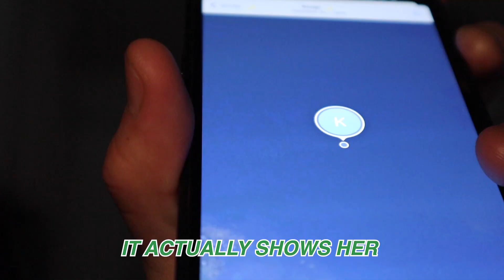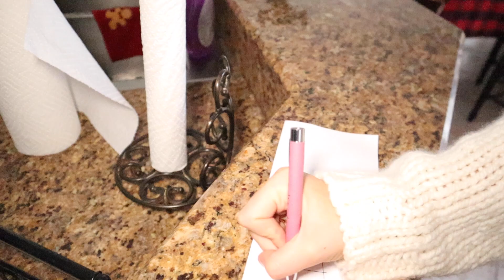CHRISTMAS SURPRISE MADE HIM CRY!! | VLOGMAS DAY 9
so grateful for my brother❤️

Malik Brookins- Instagram @malik_brookins shop my favorites !!!